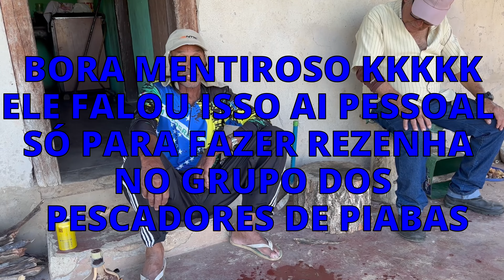PESCARIA MARAVILHOSA COM O MEU AMIGO VELHO SIZA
Meu nome é Etevilson apelido Danga, sejam bem vindos ao meu canal.

📢 Sobre o canal:
BORA PESSOAL.
Meu Instagram: et_vilson48
meu Tik Tok: @etevilson